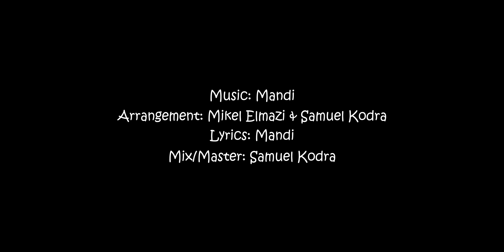Mandi ft. Xhynet & Mikel Elmazi - Nishtulla City 2 (Official Video)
Artist: Mandi ft. Xhynet & Mikel Elmazi - Nishtulla City 2
Lyrics: Mandi
Arrangement:  @mikelelmazi   & Samuel Kodra
Mix/Master: Samuel Kodra
Video: Mustafa Productions